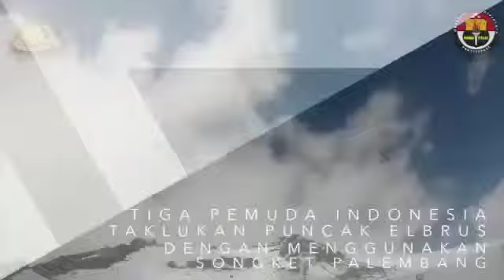Ekspedisi Pemakaian Songket Sriwijaya MAPALA ALFEDYA